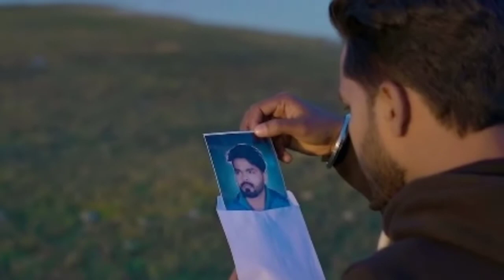Phir se Maya CG song। new Chattisgarhi song। fir se maya new song। new cg song review Officialpyare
Official pyare official

phir se maya
phir se maya song
phir se maya new song
fir se maya
fir se maya song
fir se maya new song
fir se maya Chattisgarhi song
phir se maya Chattisgarhi song
mukesh sahu
maayra yadu
mukesh sahu song
maayra yadu song
phir se maya mukesh sahu song
fir se maya mukesh sahu song
phir se maya new cg song
fir se maya new cg song
maya song

 Lyrics - Anubhav patil
Singer - Aditya sinha & Shivani sonani

Video Credit :-
Producer - N. Mukesh film& Manve films
Director - N. Mukesh sahu
Creative D.- Yugal sahu & Jitu sahu
Star cast - N. Mukesh sahu & Maayra yadu